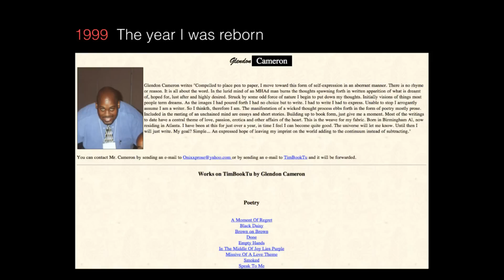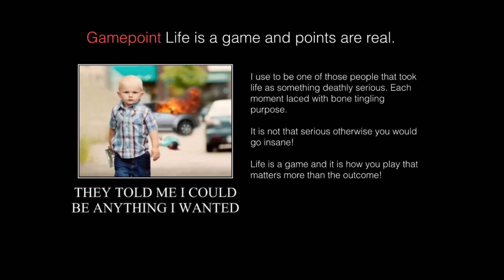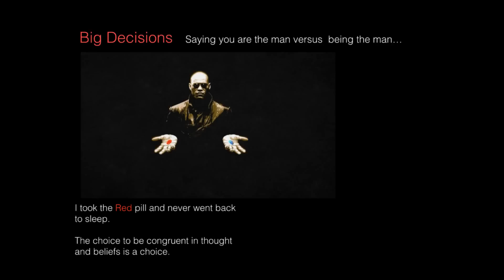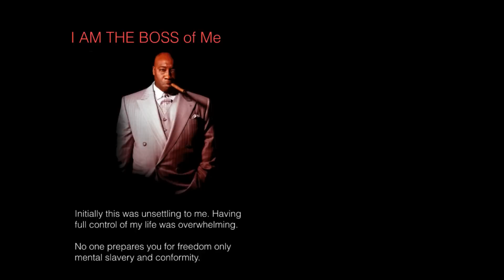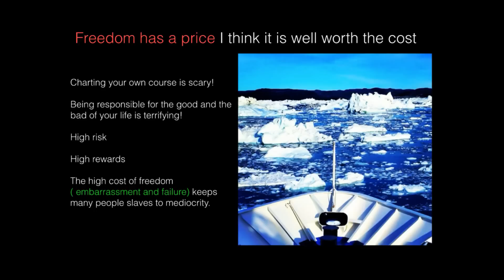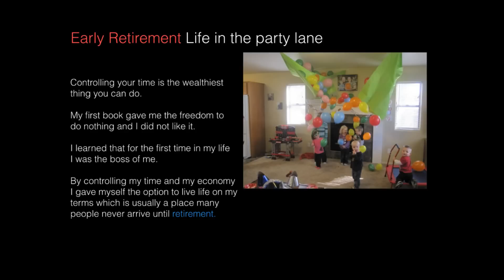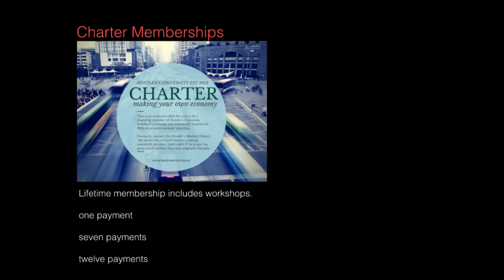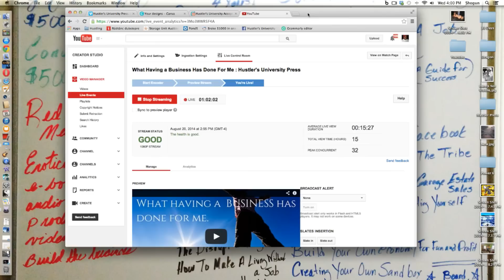Starting a Business - What it has done for me in LIFE